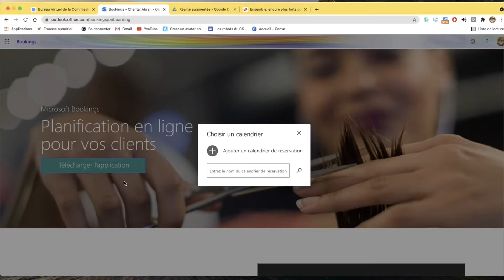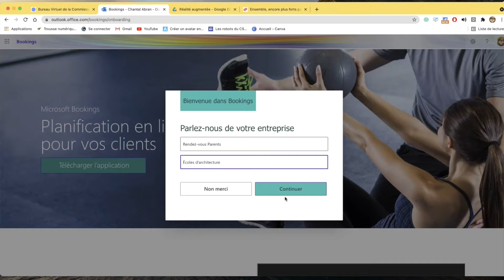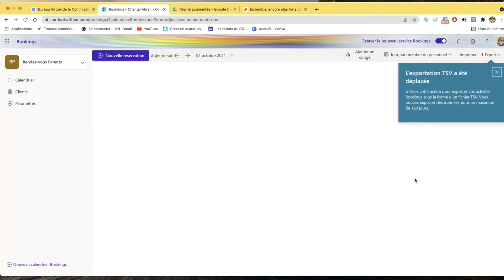Bookings - Étape 1: créer un calendrier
Version récente de Bookings